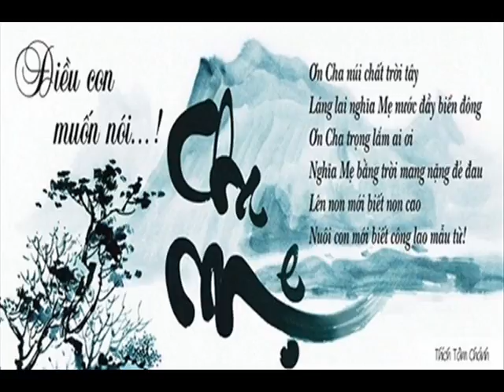Video GOLD 71